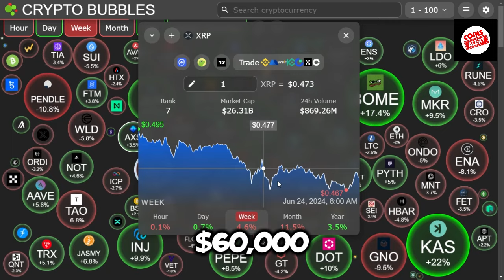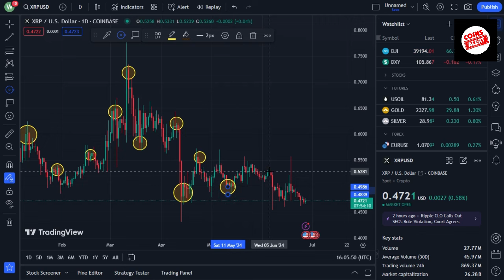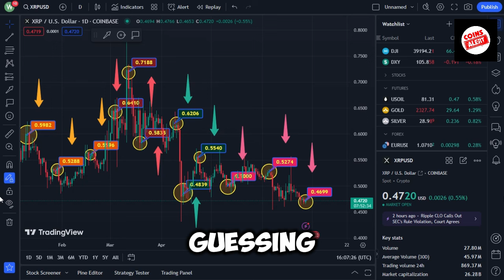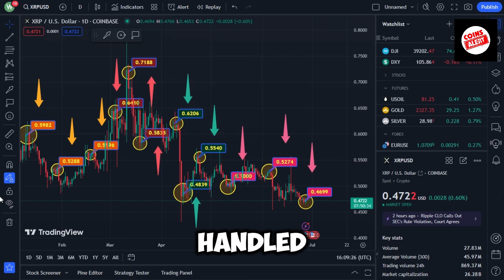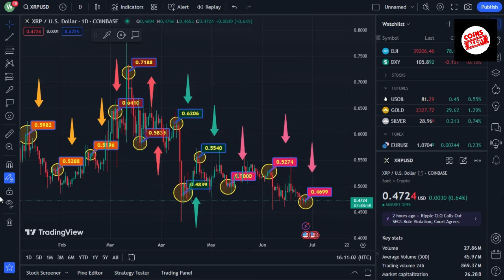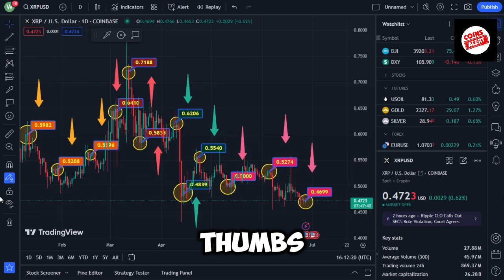XRP RIPPLE - BLOOMBERG BREAKING: XRP RIPPLE IS CAPACITATING BEYOND $60,000!